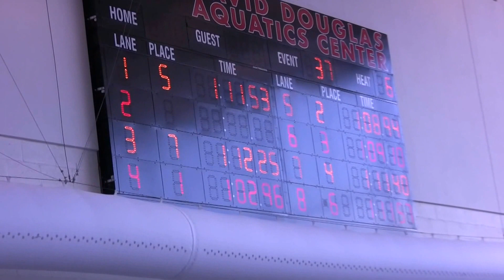SL MHA Sextathlon 100 Fr 050816